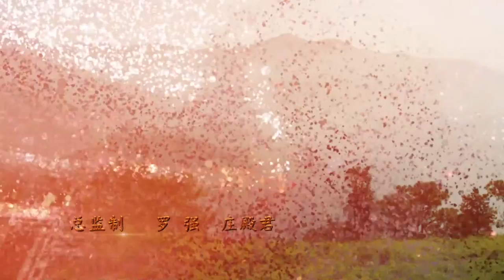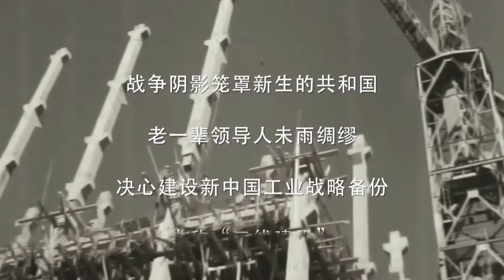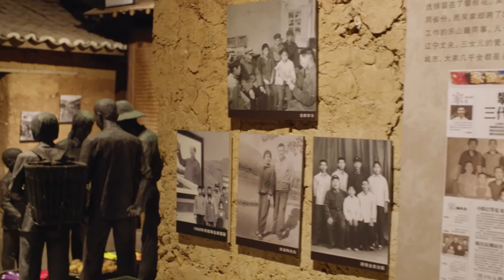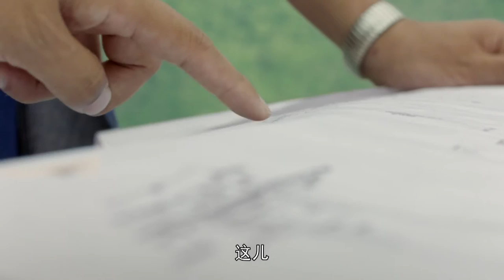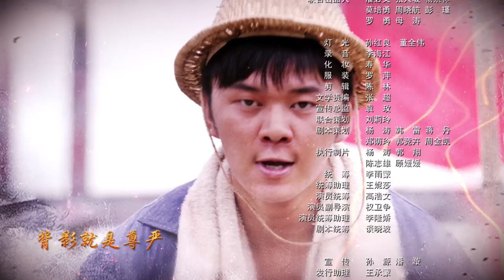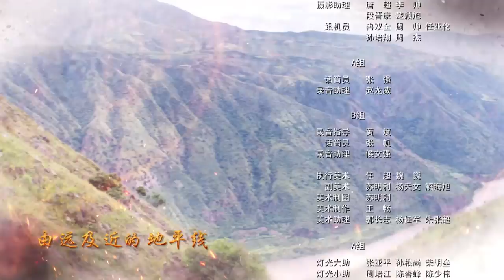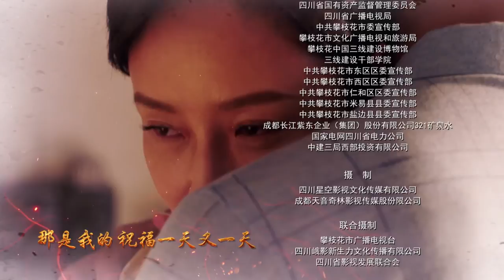《火红年华》第1集 大学生夏方舟下乡 | 大三线建设故事【2021 Chinese Drama】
【剧情简介】该剧以中国十九冶集团、攀钢集团、攀煤集团等三线工业企业为故事原型，讲述了国家三线建设时期，年轻气盛的大学生夏方舟、秦晓丹和技校生武本奇等响应号召来到金江，从零开始，披荆斩棘，克服重重困难，燃烧自己的火红年华。